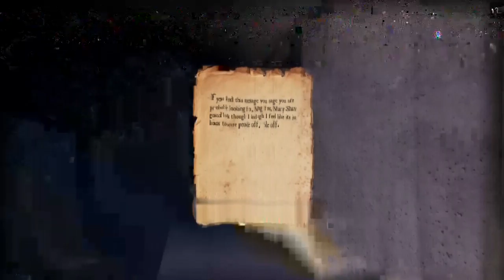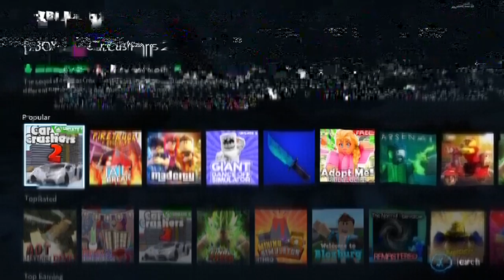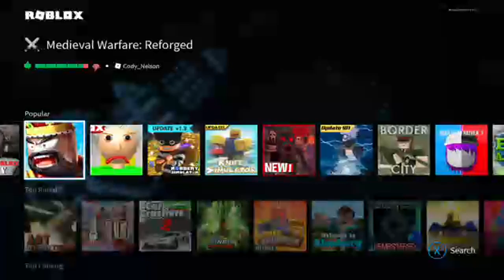DJ KIWI FM PLAYING ROBLOX WITH NEONGAMER117